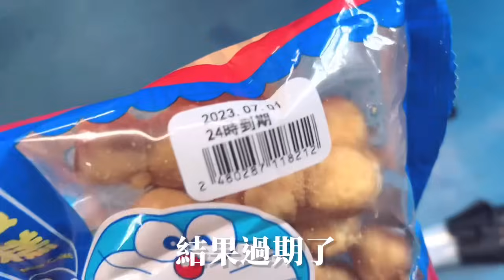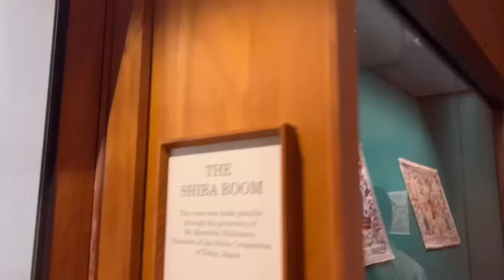《去英國當交換學生啦！🇬🇧》腿超長的帥氣男高被種草莓😻🍓為什麼上課都在聊色色的話題🙈💗｜賣藝技女